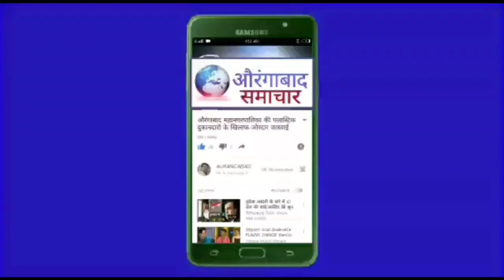Aurangabad;:शहीद फौजी की माँ का इलाज कर डाक्टर के छलके आंसू Dr.Altaf IKON Hospital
सुनकर आप इमोशनल हो जाएंगे